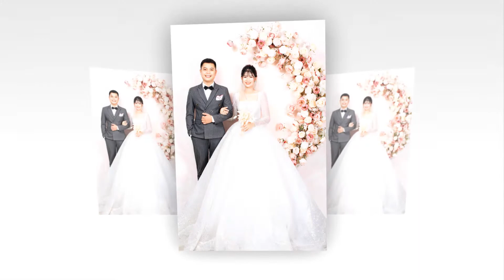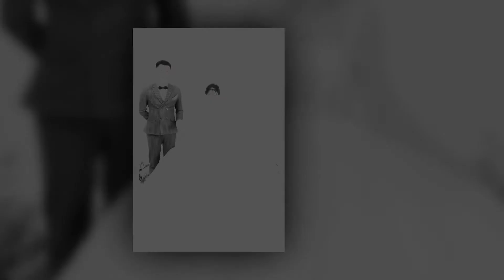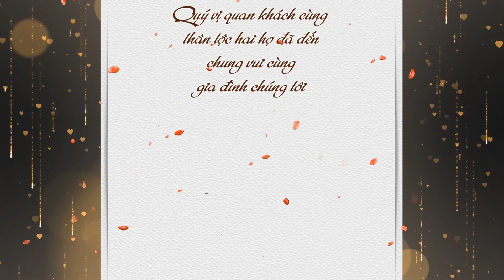Tuan Thao HD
tuan thao (nhat wedding)